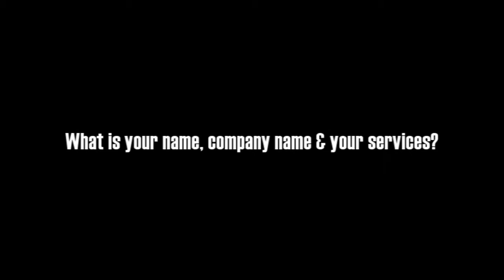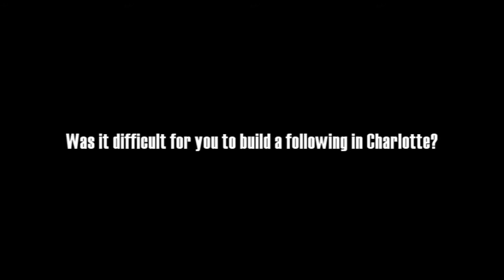Lady Promoter say's she's the hottest promoter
Setting Trendz interviews with Premier Promoter The Lady Promoter on her style and how she's Setting Trendz